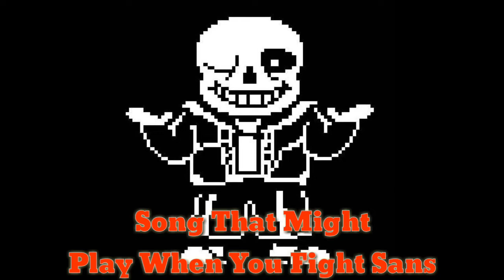Top 10 Undertale Themes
Undertale is owned by Toby Fox not me.
I plan on making more of these types of videos. I've got another one planned. Tell me your list in the comments :)